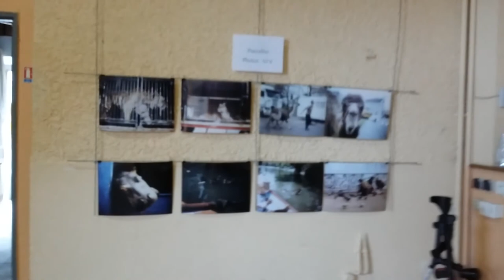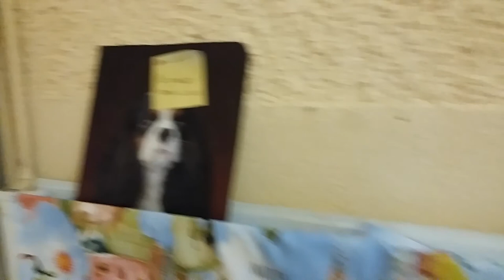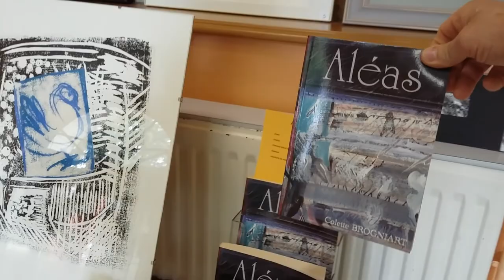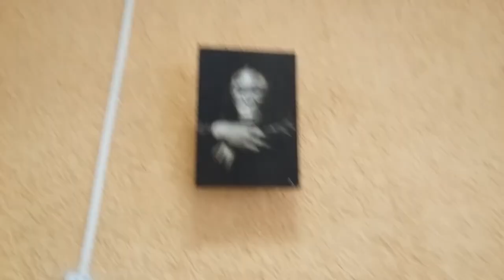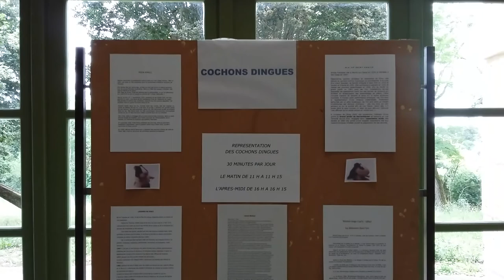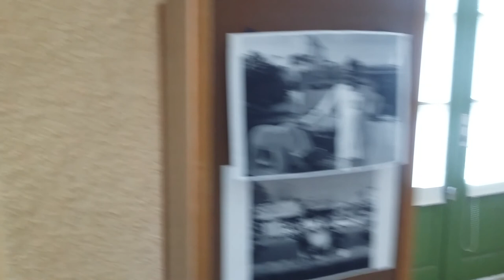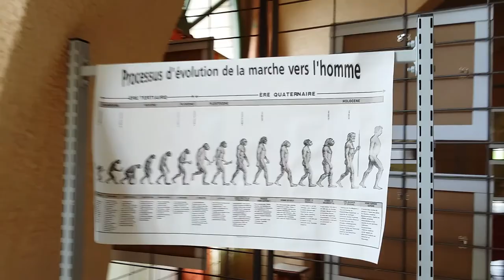Le Printemps des Artistes 2018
Exposition pédagogique a Gourdon du 01 au 25 Juin 2018
Pascalho commissaire d'exposition
Centre des Cordeliers et 04 rue Antoinette Buffière a Gourdon 46